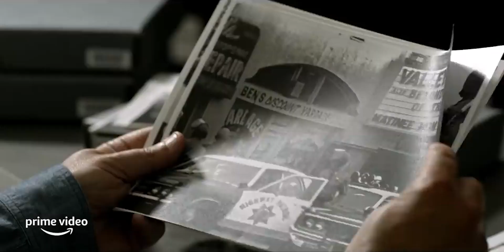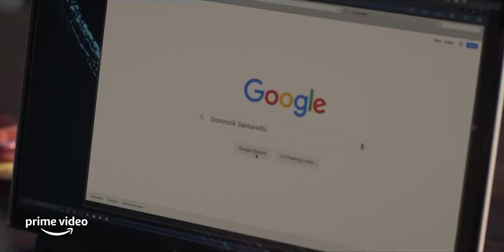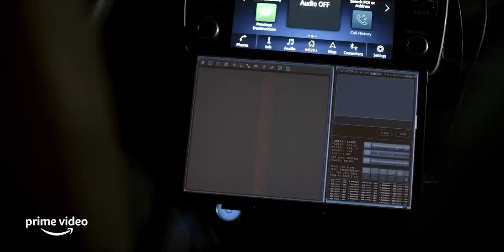BEST 10 AMAZON PRIME VIDEO ORIGINAL SERIES YOU MUST WATCH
Welcome to the MoGame Channel.
This channel will show you Movie/Series and Game recommendation for you all.

These are the best Prime Video Original Series
For almost years, Amazon has been busy releasing new TV shows, which they call Prime video original series.
With some being better than others, I will recommend you some Best Prime Video Original Series that you can watch right now.
The order that I made is a following rating on IMDB and what we find interesting.

00:00 Opening
00:51 The Wheel of Time
01:57 Hanna
03:06 Upload
03:54 Good Omens
05:37 The Terminal List
06:52 ZeroZeroZero
08:17 The Expanse
09:47 Bosch
11:29 Fleabag
13:07 The Boys
15:43 The Lord of The Rings : Rings of Power
16:57 Closing